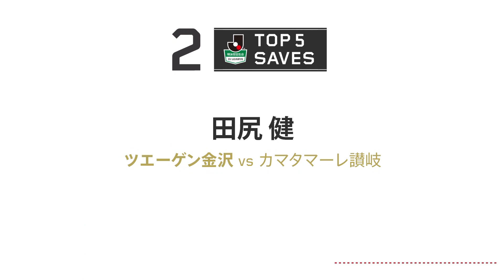【DAZN】明治安田生命J2リーグ 第2節 ベスト5セーブ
スタジアムへ行けない日は、DAZNで応援だ！！